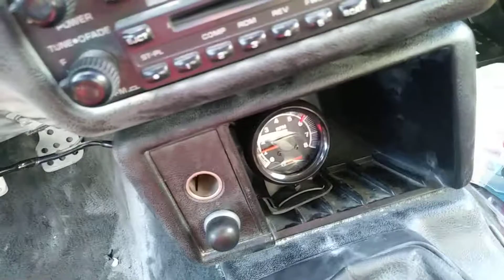Lt1 carb conversion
Carb conversion lt1 camaro